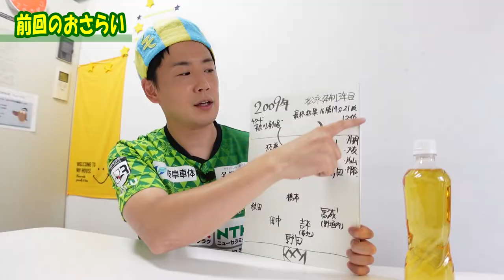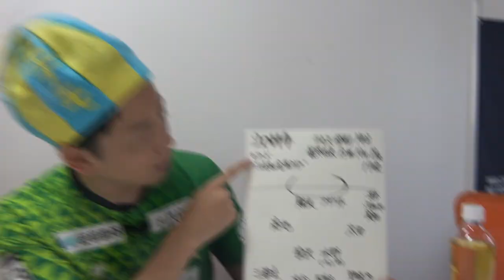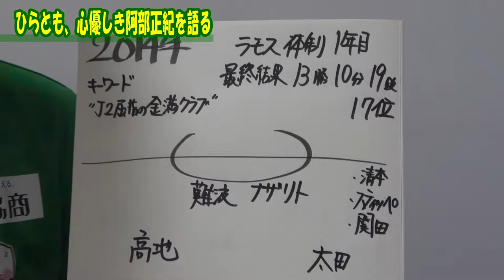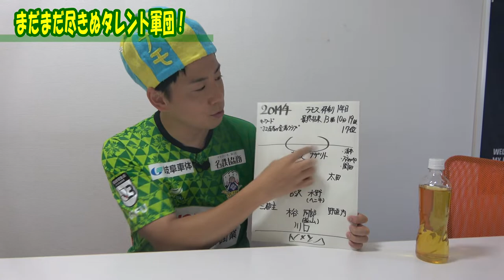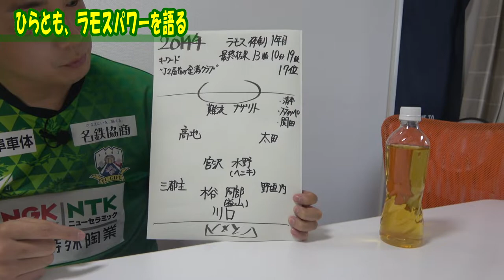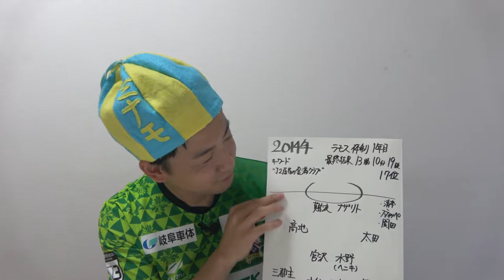【新三大】ひらともが選ぶ「歴代FC岐阜の好きなシーズン②」2014ラモスパワー炸裂！の話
FC岐阜スタジアムDJ平松伴康・ひらともが選ぶ
「新三大FC岐阜の好きなシーズン」
続いては2014シーズン！！

ＦＣ岐阜史上、最高の盛り上がりをみせたあのシーズン。
一気にＪリーグの話題をかっさらった２０１４シーズンをスタジアムＤＪ目線で解説！

川口＆三都主の電撃加入からラモス監督とのあれこれ。
そして今だから思う２０１４シーズンへの想いとは？

最後には次回予告もありますので、